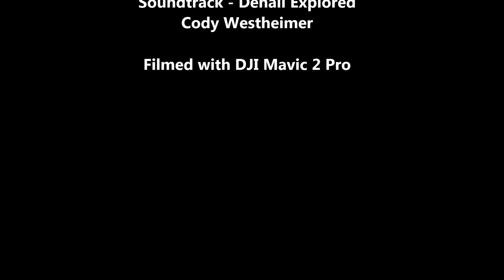Bassi Falls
Drone video of Bassi Falls in Eldorado National Forest on January 27th, 2019.  Only a two mile hike east of Union Valley Reservoir along Big Silver Creek.